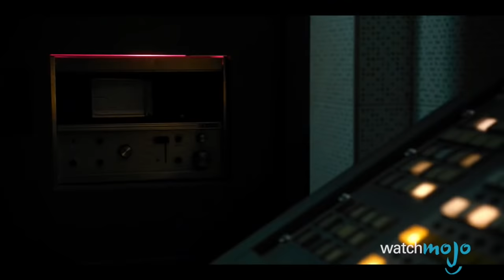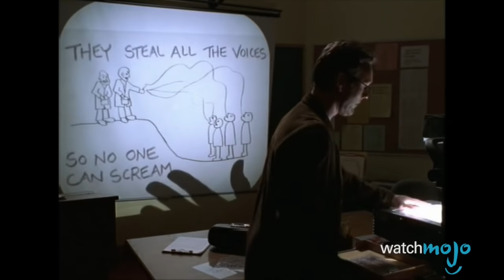Top 10 Scariest TV Monsters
For this list, we’re looking at the television creatures that creep us out the most, based on their grotesque physical appearance, spine-tingling characteristics or any special abilities they may possess that have the potential to scare the living crap out of us. However, no anime characters will be found on this list, as we’ve already compiled a list of our favorite anime monsters.

00:58 #10. Ebonites
02:14 #9. The Infantata
03:35 #8. Pool Zombie
04:46 #7. The Flukeman
05:51 #6. The Smoke Monster
06:52 #5. The Monster [aka the Demogorgon]
08:19 #4. Zombies
09:46 #3, #2 AND #1 ?